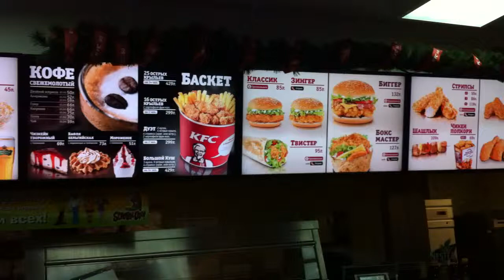Продуктовая зона в Ростиксе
Весело организована продуктовая зона в кафешках РОСТИКС. Экраны выглядят почти так же, как прежде лайт-боксы. Но блюда на них периодически подпрыгивают!